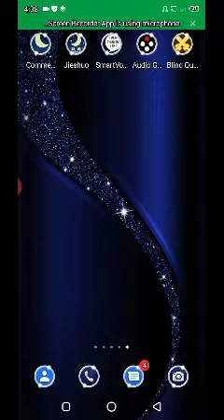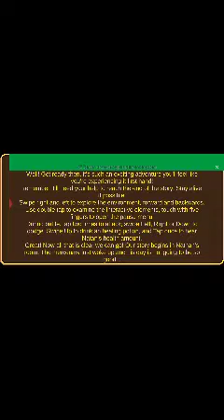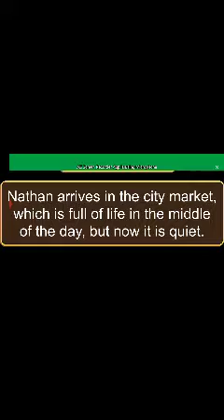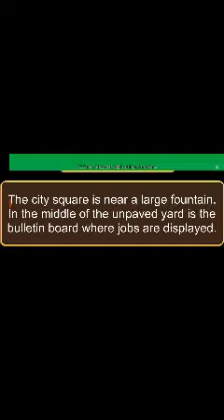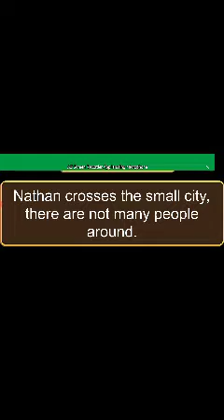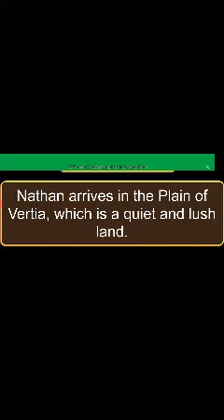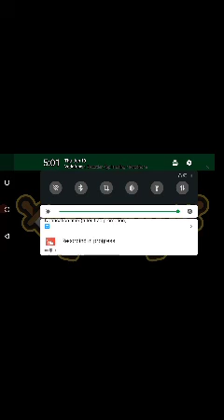اللعبة الرائعة, مهمة الكفيف القلعة المسحورة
Blind Quest هي لعبة أدوار خيالية حيث ستقود ناثان المرتزق في مغامرة ملحمية عبر أراضي Aetherna.
غزت الأشباح القلعة المسحورة للملك ألن. تبحث ابنته ، هيلين ، عن بطل يمكنه هزيمة هذا الخطر الخارق ولا يجرؤ سوى ناثان ، وهو مرتزق منفرد ، على مساعدتها.
استكشف مواقع مذهلة مثل صحراء سارتيراس وزنزانات كوريجوس وخمسين خريطة أخرى في 10 سيناريوهات مختلفة لاستكشافها والتفاعل معها!